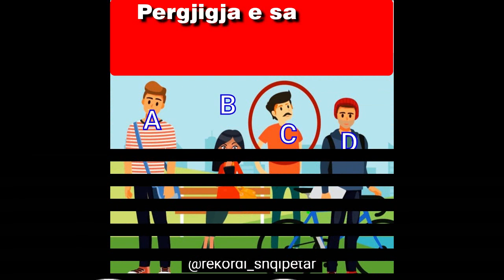Kuiz x Cili ka ikur nga burgu?